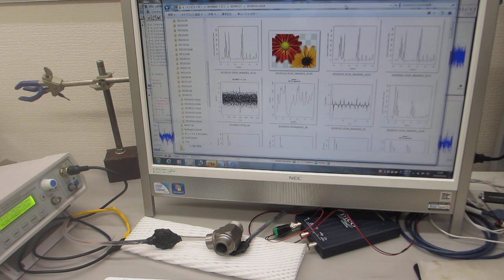メガヘルツの超音波発振による、表面弾性波を利用した、表面検査実験（超音波システム研究所）